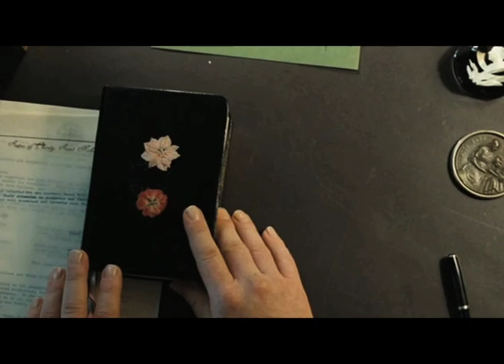Киноляпы: Сомнение (2008)